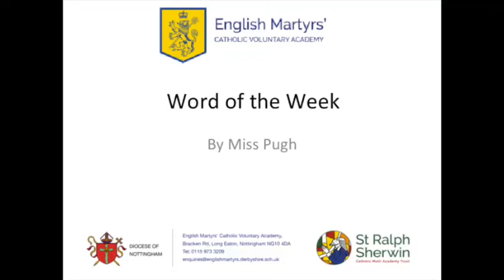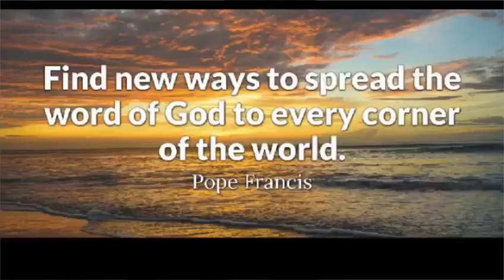Word Of The Week 20/4/2020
An introduction to the Word Of The Week. You could use this to plan a home liturgy or to guide you prayer this week.